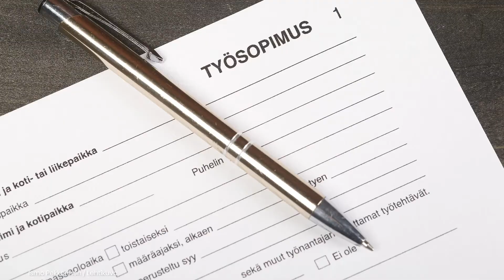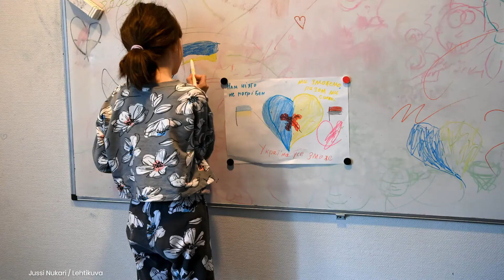Jyrkkä EI kaikelle hyväksikäytölle!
Jyrkkä EI kaikelle hyväksikäytölle -video kertoo tilapäistä suojelua saavien oikeuksista ja suo-malaisen työelämän pelisäännöistä: työ- ja palkkaehdot koskevat Suomessa kaikkia. Video myös neuvoo, miten saa apua, jos ihminen epäilee tuleensa huijatuksi tai hyväksikäytetyksi.